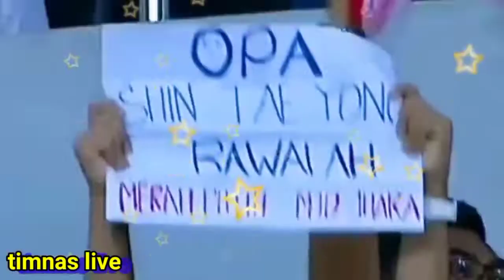EFEK PIALA AFF U19, SHIN TAE-YONG EVALUASI 3 PERMASALAHAN DI TIMNAS INDONESIA